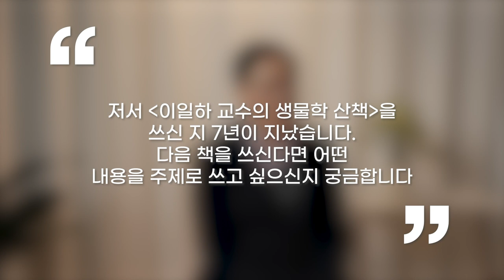[인터뷰] 이일하_꽃을 해부하면 꽃이 아니다? | 2022 봄 카오스강연 '식물행성(plant planet)'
이일하 교수님과 함께하는 봄 카오스강연 '식물행성'이
5월 4일 수요일 저녁 7시 30분 유튜브에서 생중계됩니다!

🔹이일하(서울대 생명과학부 교수)

05/04(수) ㅣ 꽃은 어떻게 피는가?

봄은 화려한 꽃의 만개와 함께 온다. 매화, 진달래, 개나리, 목련, 벚꽃 등등 아름다운 꽃들이 우리 주변을 수놓으면 우리는 비로소 봄이 우리 곁에 와 있음을 깨닫는다. 식물은 어떻게 봄이 왔음을 먼저 알고 꽃을 피울까? 식물도 우리 인간들처럼 자연 환경을 인지하는 능력을 가지고 있다. 꽃피는 시기를 결정하는 중요한 환경요인은 빛과 온도이다. 식물이 어떻게 빛과 온도의 섬세한 변화를 탐지하여 사계절을 인식하고 적절한 계절에 꽃을 피우게 되는 지 소개한다.